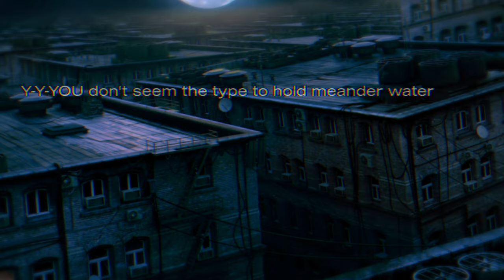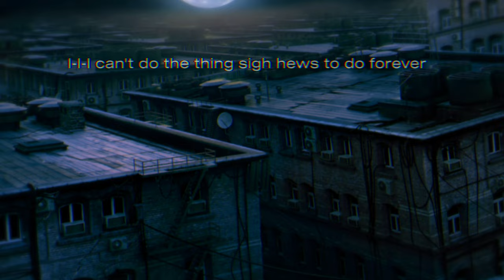Justin Courtney Pierre - "Footsteps" (Lyric Video)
"Footsteps" by Justin Courtney Pierre from the 'An Anthropologist On Mars' EP, available now

Art by Justin San Souci
Lyric video by Eli Rae and Jason Link

Produced by Brett Gurewitz
Engineered by J Soda
Recorded at Palomino Sound in Los Angeles, CA February 25th - March 1st 2020
Mixed by Carlos de la Garza at Music Friends in Eagle Rock, CA April-May 2020
Mastered by Jason Livermore
Artwork by Justin San Souci
Photos by Justin Ewert

All Songs Written by Justin Courtney Pierre
Justin Courtney Pierre: Vocal, Guitar, Keyboard
Tony Thaxton: Drums
Brian Diaz: Bass, Vocal
Bill McShane: Guitar
Brett Gurewitz: Percussion, Vocal